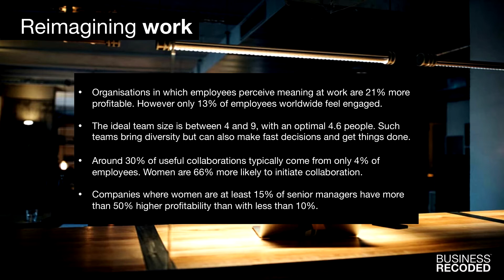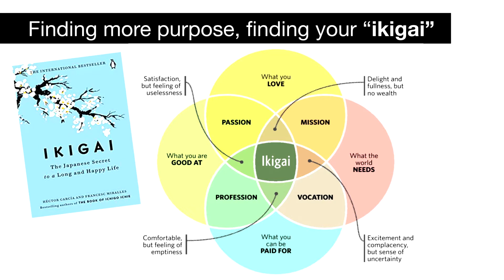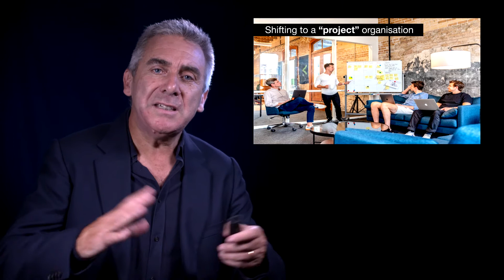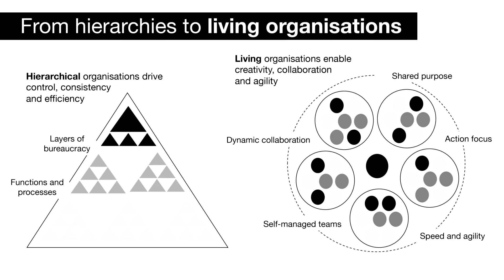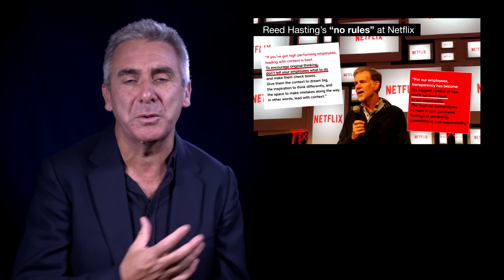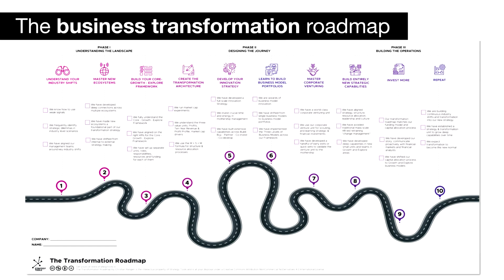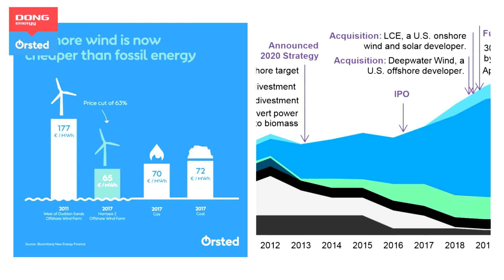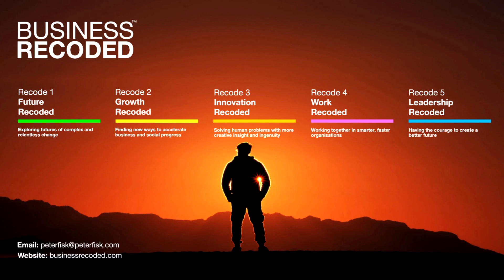"Work Recoded" with Peter Fisk (HD version)